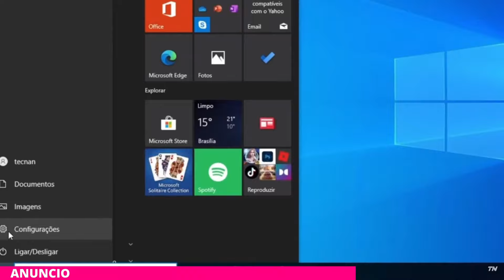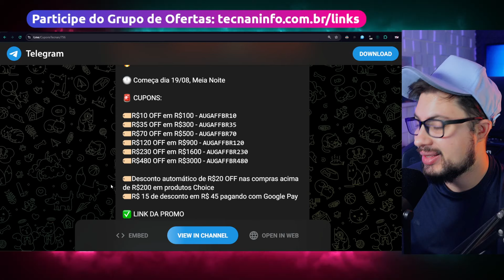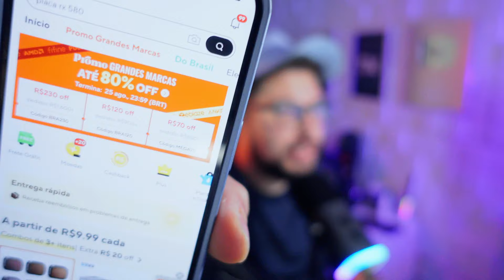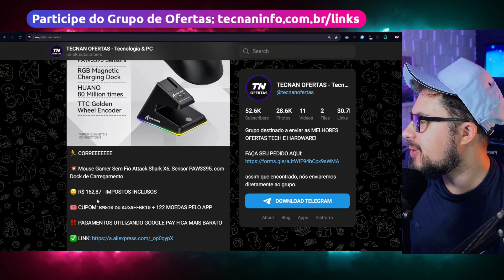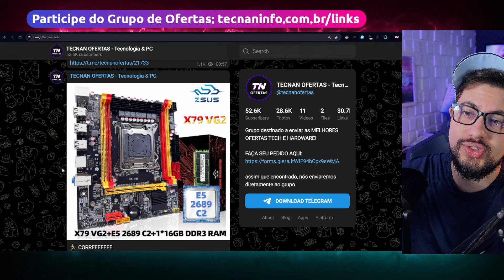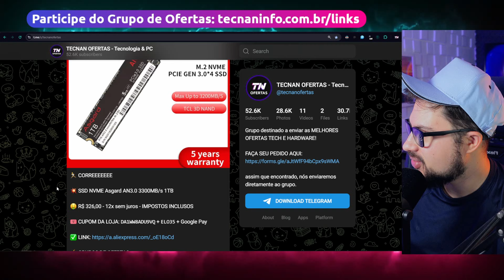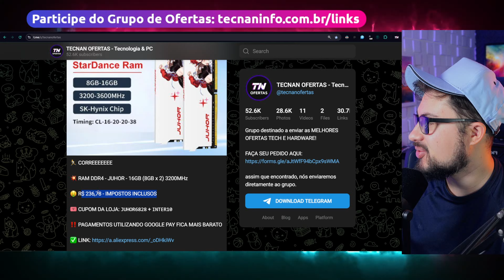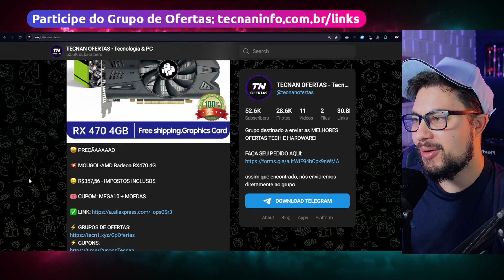🚨URGENTE!! PLACA DE VIDEO QUE RODA DE TUDO POR R$ 357 E MUITO MAIS NO MEGA SALDÃO DO ALIEXPRESS